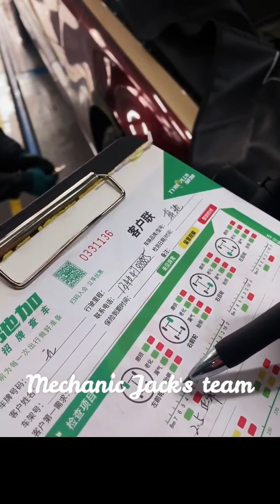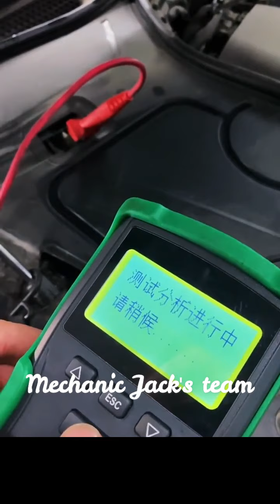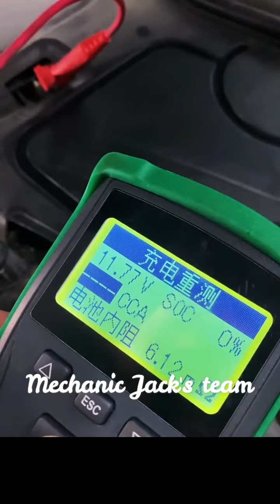Mechanic Jack| Mercedes Benz professional maintenance services